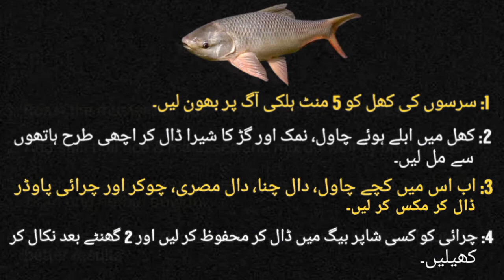how to make fish ground bait | Charai Formula | rohu bait | mrigal carp bait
it is the oldest traditional Ground Bait charai formula for fishing in rivers of Pakistan۔ it is make in mustard Oil Cake with boil rice and  some other ingredients. the recipe i shared in this video how to make fish groundbait is most effective for rohu fish bait as well as mrigal carp fish bait. ( ABX Fishing )
 charai powder bnany ka treeka dekhny k lya nechy link per click krain.